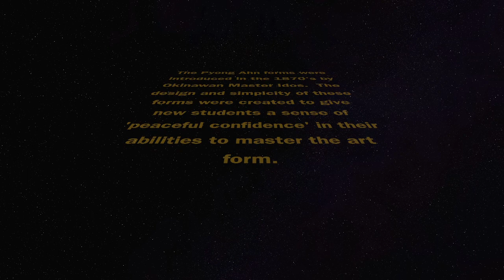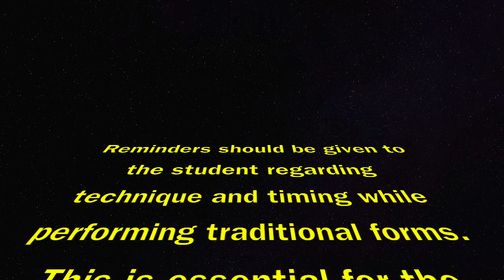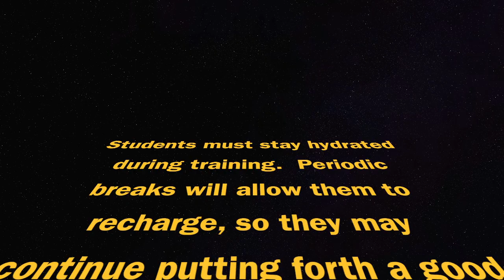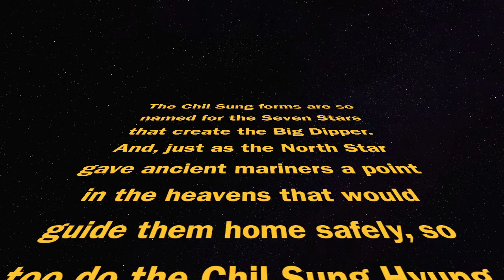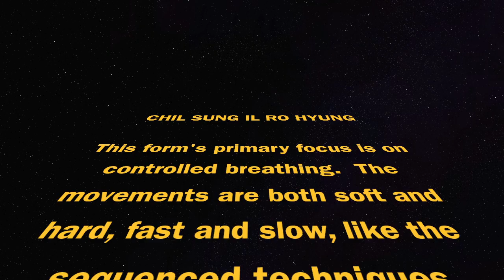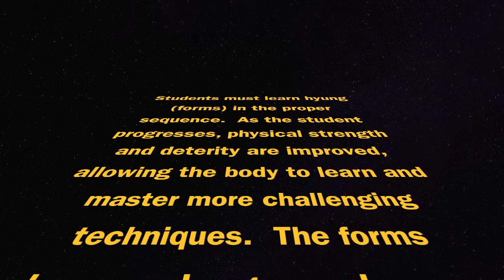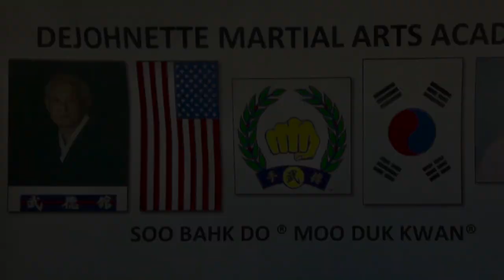Virtual Martial Arts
After floundering around in this digital maze for several years, I'm beginning to understand how YouTube really works.  So bear with me as I re-ignite my enthusiasm and start to generate the kind of content you want to see.  And on that note, drop a COMMENT and tell me what you'd like to see.  I guarantee you will not regret it.  And just to keep it fresh, hit that little BELL also, so you can be notified when I have uploaded new video content.  Honest!  I have some great ideas I will be turning into some super cool videos.  . . Some really great videos are coming to this channel real soon.  Namaste.

Ceremonial Dance

Rising Sun